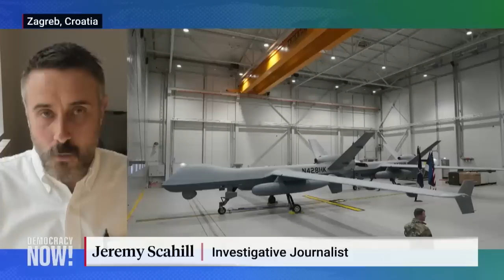Jeremy Scahill on Growing Proxy War Between U.S. and Russia & Downing of U.S. Drone in Black Sea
A U.S. drone crashed in international waters Tuesday after being intercepted by Russian fighter jets over the Black Sea. According to U.S. officials, one of the Russian warplanes collided with the MQ-9 Reaper drone and damaged its propeller, but Russia denies the aircraft made contact. The incident occurred about 75 miles southwest of Crimea and marks another blow to relations between the two nuclear-armed powers. Jeremy Scahill, senior correspondent for The Intercept, describes the drone encounter as "an incendiary development" in the U.S. proxy war against Russia over its invasion of Ukraine. "This is a vehicle of war, and it doesn't have to have missiles on it to be part of a system that makes the U.S. a combatant in this war," says Scahill.